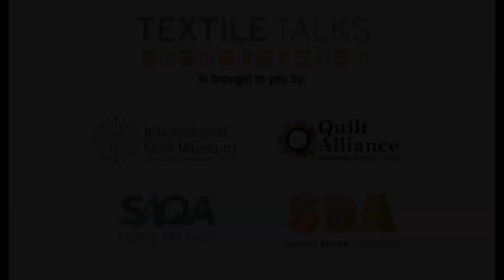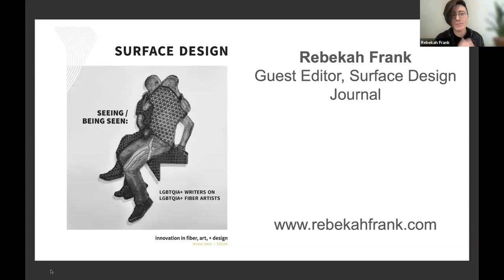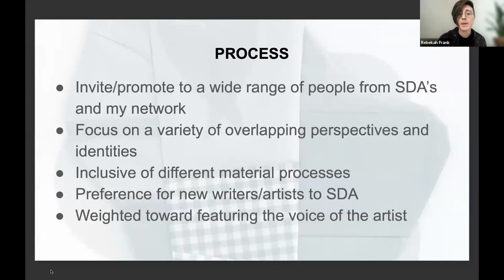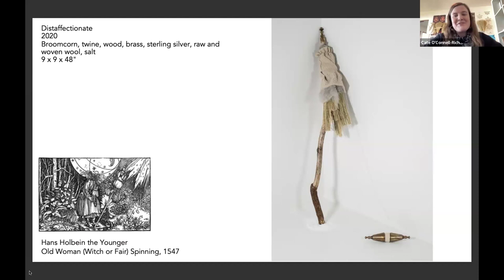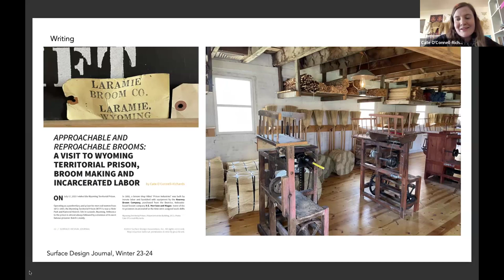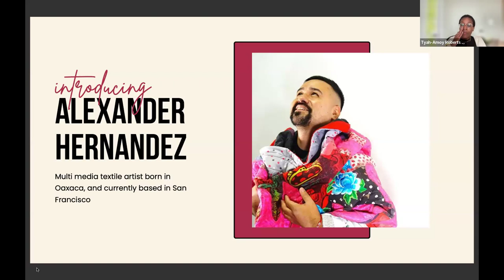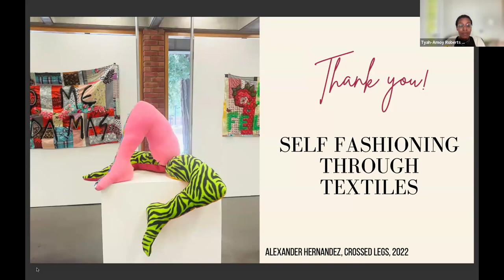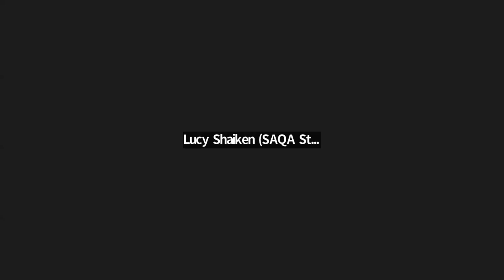TEXTILE TALK: Seeing / Being Seen: Celebrating LGBTQIA+ Voices (Surface Design Association)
Join us as we celebrate the Surface Design Association’s Winter Journal, Seeing / Being Seen: LGBTQIA+ Writers on LGBTQIA+ Fiber Artists. Guest Editor Rebekah Frank will be joined in conversation by featured writer Tyah-Amoy Roberts, artist Cate O’Connell-Richards, and Journal Editor Elizabeth Kozlowski as they delve into the complexity of intersectional identity and how it informs creative practices in fiber. In particular, the significant impact LGBTQIA+ artists have had in deconstructing craft binaries - masculine/feminine, high/low, functional/decorative, and, of course, art/craft. As Guest Editor Rebekah Frank writes, we offer “an invitation to see and be seen, in all our complexity.”

Seeing / Being Seen: LGBTQIA+ Writers on LGBTQIA+ Artists was supported in part by the National Endowment for the Arts. To learn more about how National Endowment for the Arts grants impact individuals and communities,
Use code "TALKS" for $20 the first year of a new membership.
Textile Talks features weekly presentations and panel discussions from the International Quilt Museum, Quilt Alliance, Studio Art Quilt Associates, and Surface Design Association. The programs are held online at 2 p.m. Eastern (11 a.m. Pacific) each Wednesday.

In addition, SAQA documents the art quilt movement – our publications include full-color exhibition catalogs, the Art Quilt Quarterly magazine, and books like Art Quilts Unfolding: 50 Years of Innovation, and the Exploring Art Quilts with SAQA series.